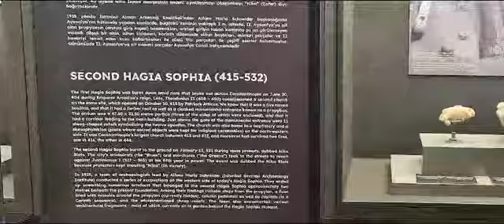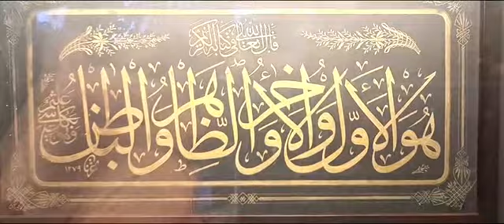Turkey Aya Sofia Vlog | Mohammad Mukit | EP2